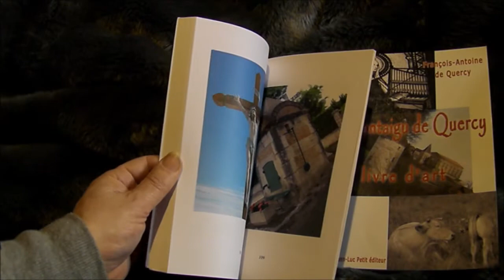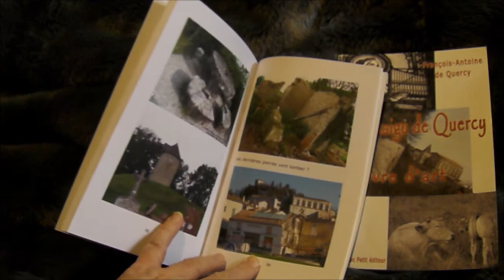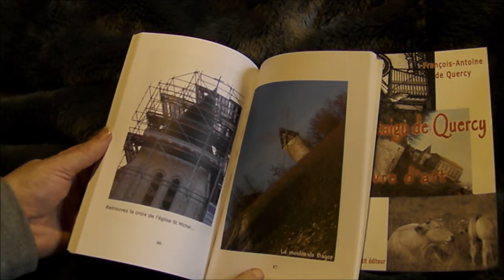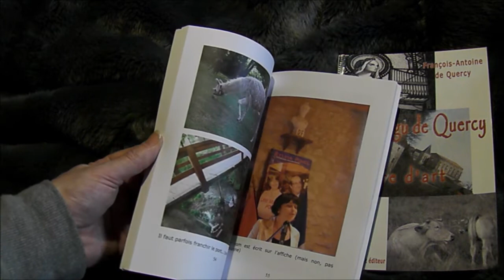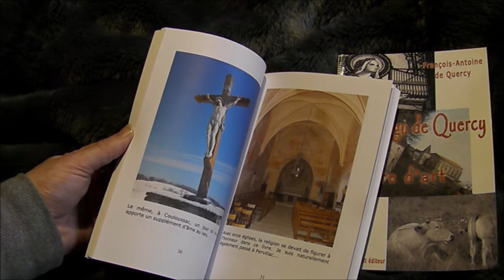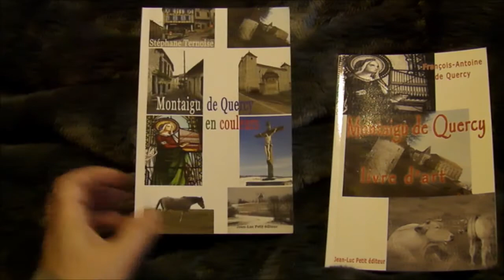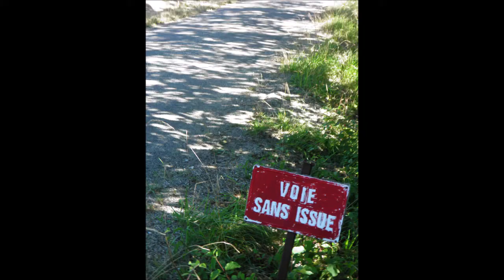Montaigu-de-Quercy 82 En vidéo les livres de photos publiés Le 3e histoire de la commune annulé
Montaigu-de-Quercy par Ternoise. Tarn-et-Garonne